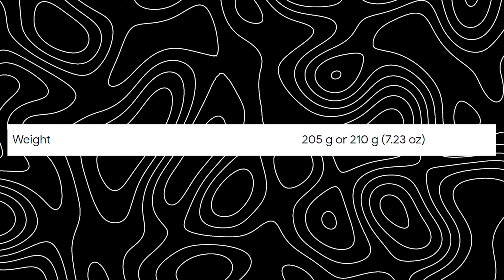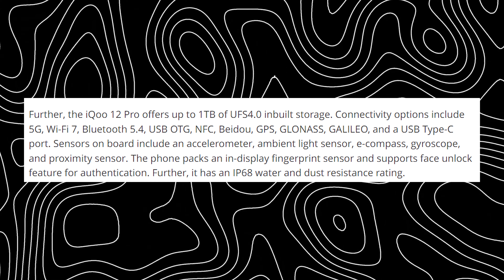iQOO 12 Pro Review & First Impressions! | Price & Launch Date in India | Mr Techvio